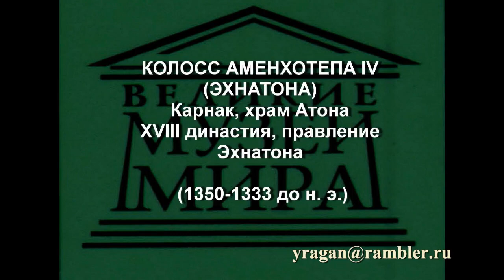КОЛОСС АМЕНХОТЕПА IV (ЭХНАТОНА)Карнак, храм Атона XVIII династия, (1350-1333 до н. э.) описание